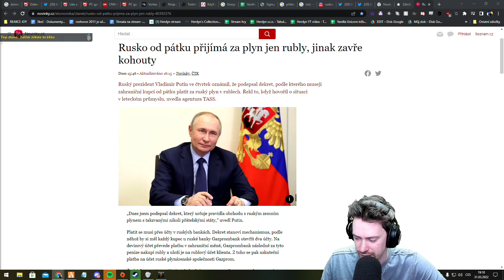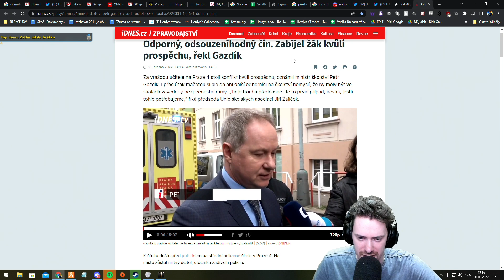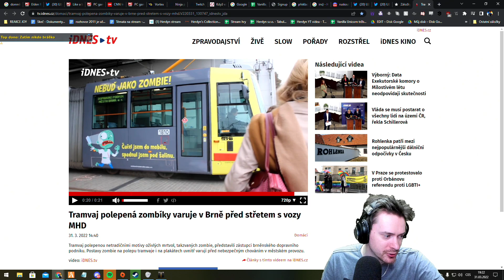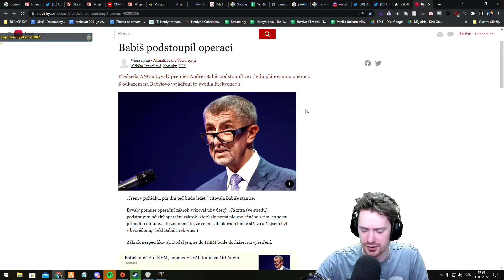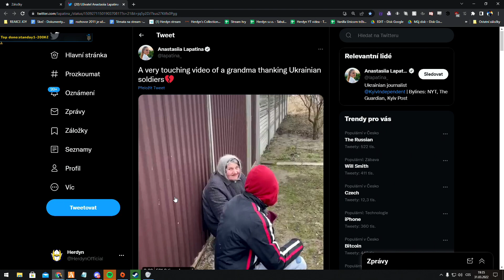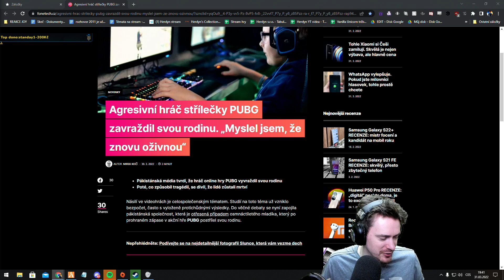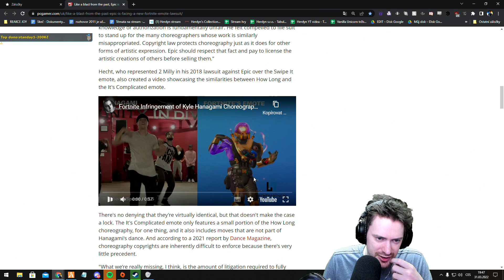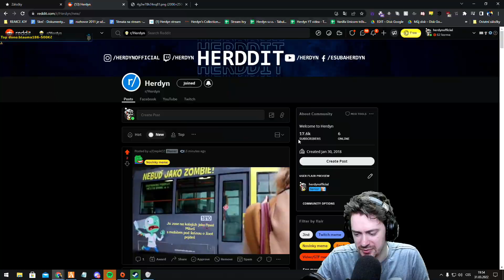Novinky + Reddit | 31.03.202